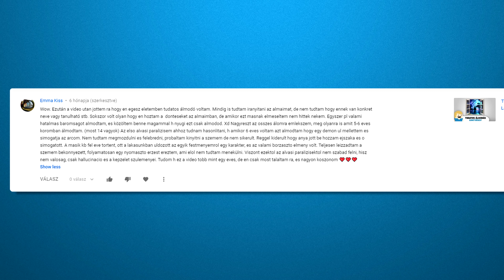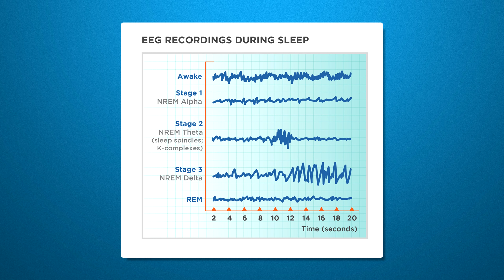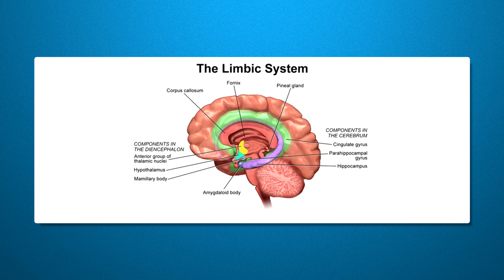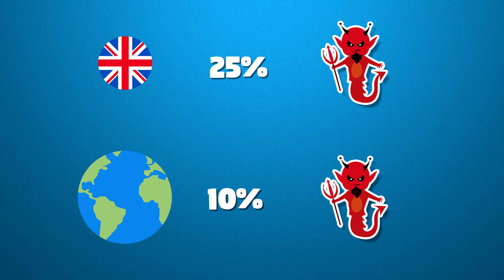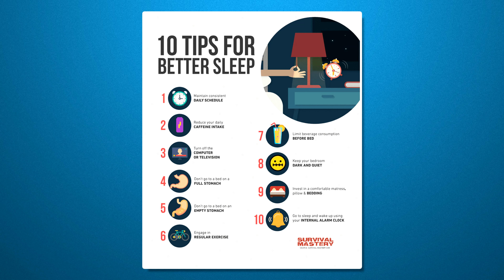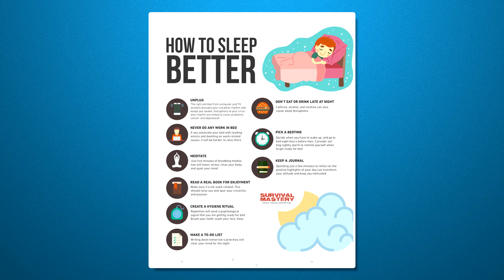Ami rosszabb a halálnál: Alvási Paralízis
Sziasztok! A mai videóban